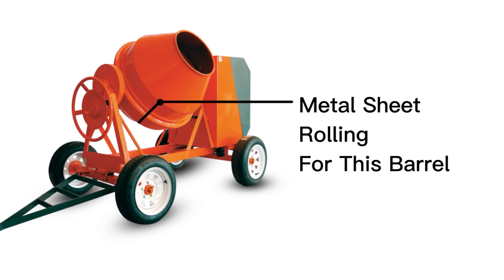How To Make Metal Sheet Barrel for Mixer Machine.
because your support is very important for attracting and retaining tutorials.

 • Escape – Pokki Dj...